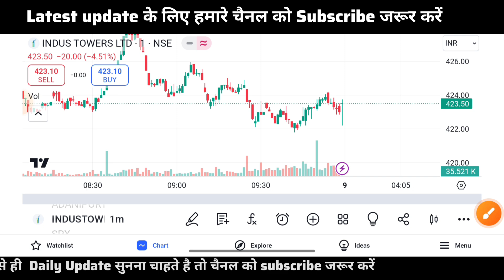🔴 Indus Power SHARE NEWS || SHARE ANALYSIS || Indus Power SHARE LATEST NEWS TODAY TARGET💥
1. Open Dhan  Demat account Link 🔗

2. Open Zerodha Demat account Link 🔗

3. Open Soonya Demat account Zero Brokss43erage Link 🔗